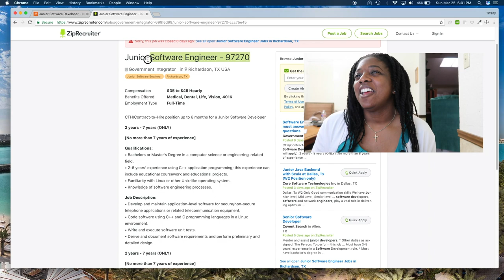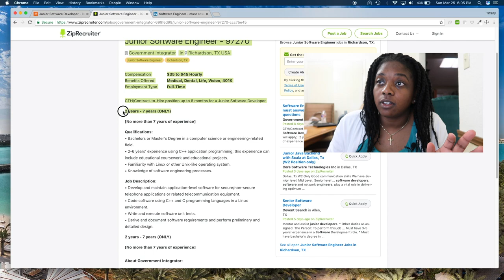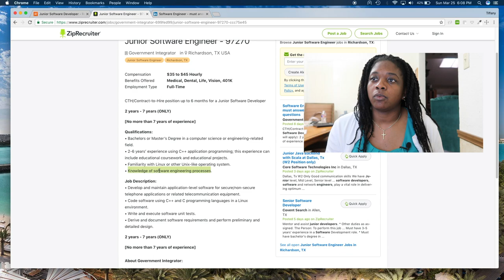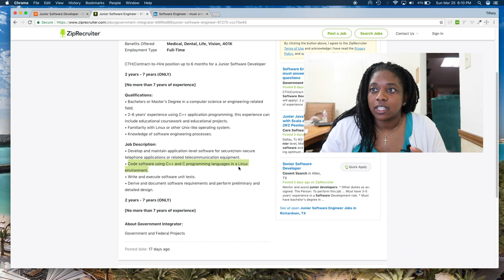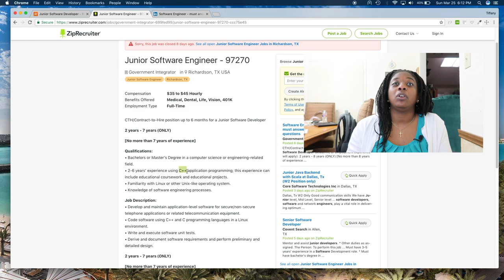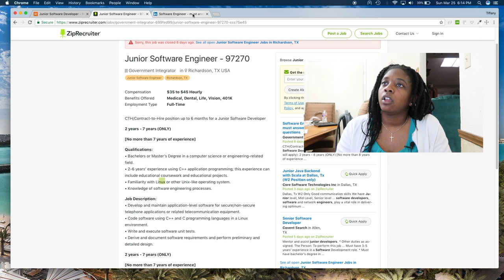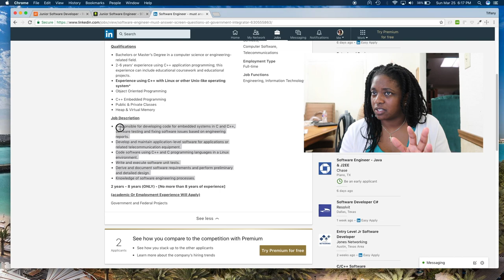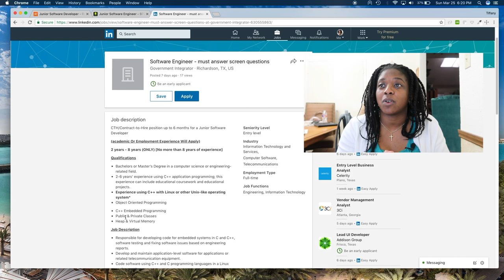Government Software Developer Job Description | Part 4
— Resources —

— Music —

Canon PowerShot G7 X Mark II
Sunpak Tripod
Sandisk 64GB Ultra SDHX Card

Backpack I use